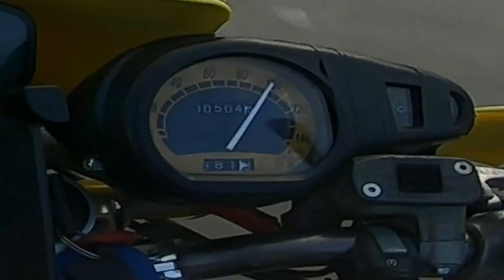DRZ na praia no RS